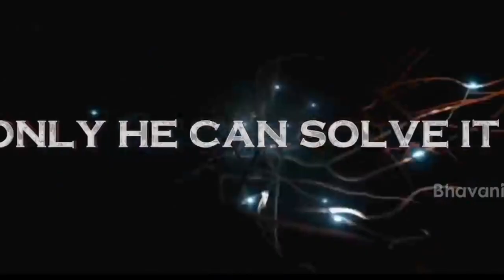New South suspense thriller movies 2022 Hindi dubbed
Hi Friends...
"Vikky Viren".

👉Leave A comment describing how you are liking our videos. You can also post any question / suggestion related to the videos.

🙏 Thank A Lot For Watching This Video. 🙏

👉 Telegram Channel Name - Vikky Viren

Use " For Propose Soch As Criticism " Comment
Statute That Might Otherwise Be Infringing .Not
Profit Education Or Personal Use Tips The Balance In

Songs Etc. Used In The Video.
It Is The Individual
Property Of It's Owner. If Any Copyrighted Content or
Material is Used, Its Just Promotional Purpose. We
do not Use such materials to harm or violate other
protected Contents. If Any use of Content is
Inappropriate please let us Know in YouTube
message box, we will immediately remove it.

Hi friends in this video I covered following topics these are

01. 118 Full movie Hindi dubbed
02. Red full movie Hindi dubbed
03. Jogi Netflix movie Hindi dubbed full
04. Dejavu Full south movie Hindi dubbed
05. Chasing Tamil movie Hindi dubbed full
06. Mission 118 south movie Hindi dubbed Full
07. Ram pothineni new south indian movie Hindi dubbed
08. New South Action mystery thriller movies Hindi dubbed
09. New South crime mystery thriller movies Hindi dubbed
10. New south indian suspense thriller movies Hindi dubbed
11. New South movie Hindi dubbed